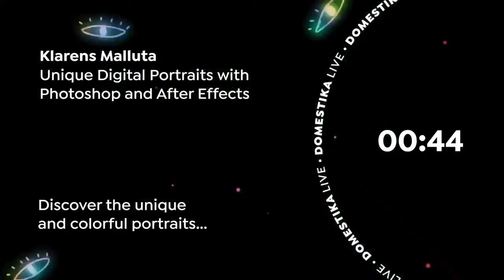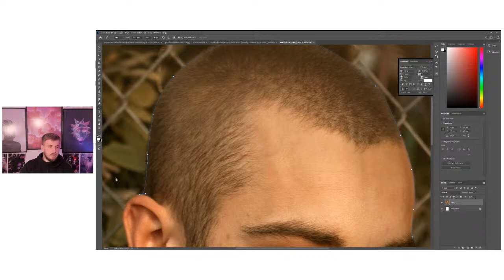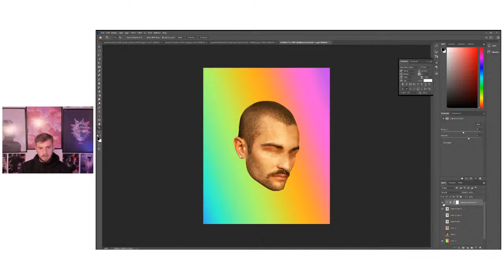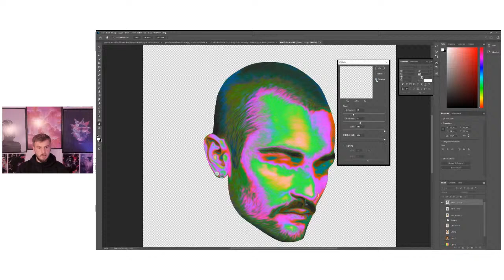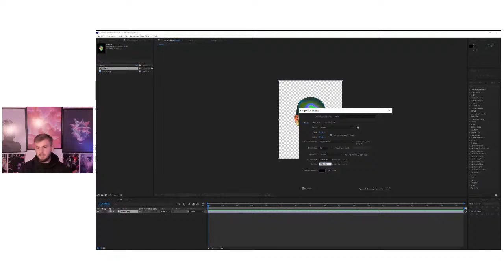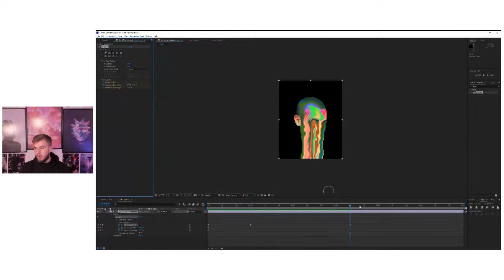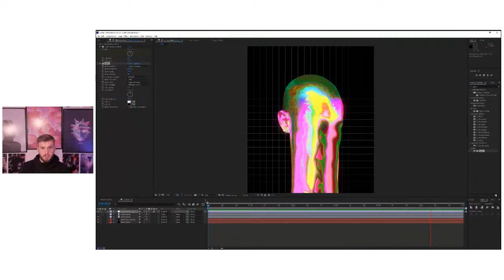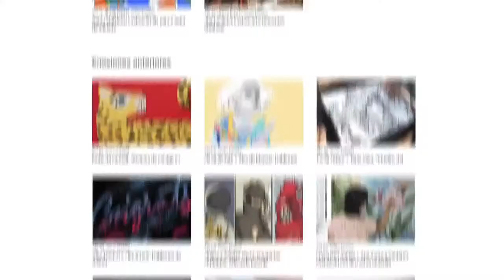How To: Unique Digital Portraits with Photoshop and After Effects | Klarens Malluta | Domestika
🎬Tune in for our next Domestika Live with digital artist and graphic designer Klarens Malluta!

🔥 Klarens uses Photoshop and After Effects to create colorful portraits, combining colors and textures from the 80s with effects reminiscent of a technological future. The artist, who has participated in various exhibitions in Italy, Germany, and the USA, will guide us through his creative process step-by-step.

👇 Have a question about his style or how to create artistic portraits using Photoshop and After Effects? Leave it in the comments and Klarens will answer it during the Live!